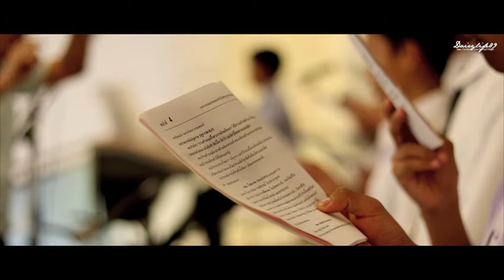App & Bird Wedding Highlight @St. Rafael Cathedral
Wedding Highlight
Created By DAIRYLIFE89 FILM STUDIO